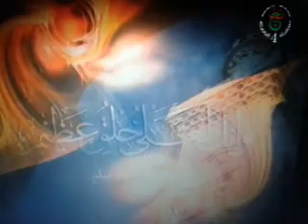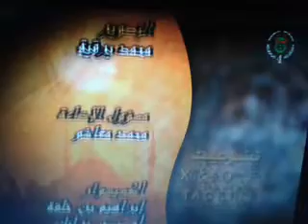thacharait cheikh abderrahmane bourbia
thacharait d nouva n din idt walim yal djemaa raf 14h00 di tv4 n tmazigh